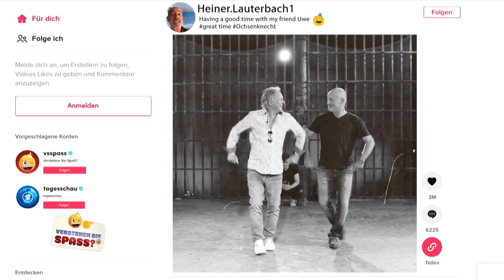Uwe Ochsenknecht fällt Heiner Lauterbach in den Rücken | Verstehen Sie Spaß?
Heiner Lauterbach will TikTok verstehen und lädt sich dazu Tik Toker @FalcoPunch  in die Bavaria Studios in München ein. Aber natürlich will Falco dafür auch den ein oder anderen Schauspiel Trick erlernen. Eine Win-Win Situation also. Wäre da nicht Heiner Lauterbachs Freund Uwe Ochsenknecht. Der zweifelt nämlich plötzlich an Heiners Schauspielkünsten und versetzt den Schauspieler vor der gesamten Crew und vor allem vor Falco Punch in eine peinliche Lage. Heiner lässt sich das aber nicht gefallen.